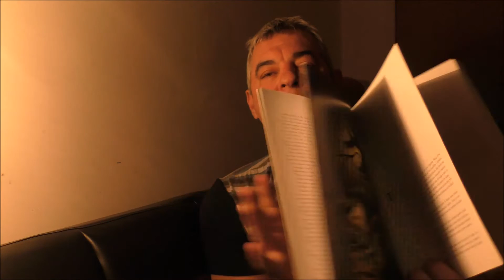Cthulhu Deep Down Under - Micro-Review of 'The Dog Pit' (Jason Fischer)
A micro-review of a short story of 'The Dog Pit' from the 'Cthulhu Deep Down Under' anthology.